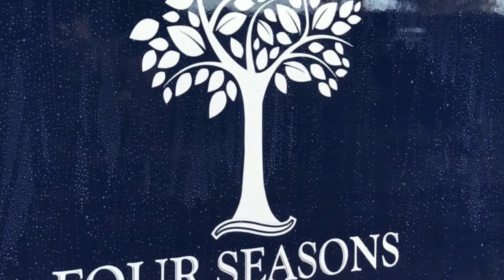FSS Outlaw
7yr old Gelding